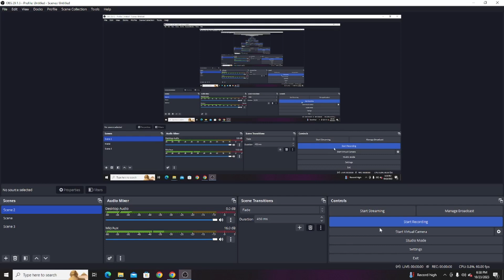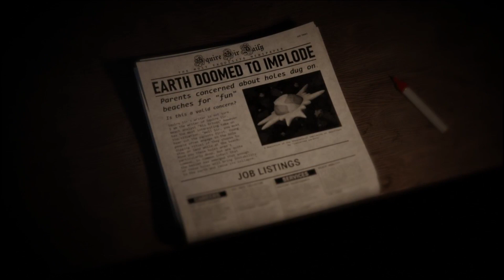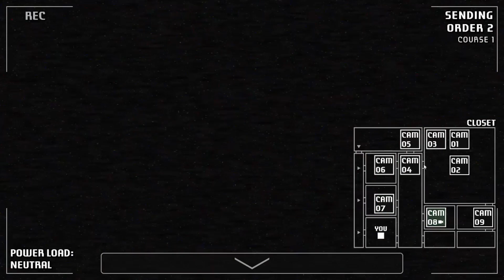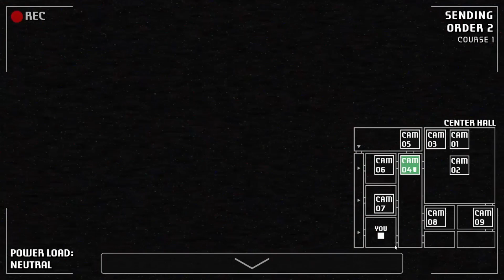A bite at freddy's part 1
hey guys this is my first longform video that actually has effort like editing, what do you think?